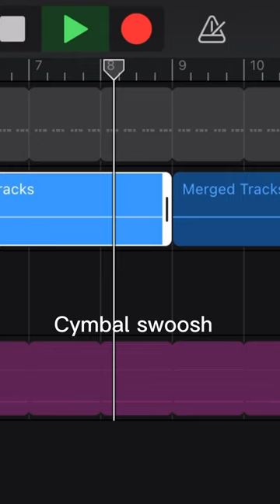How TO Make PHONK in Garageband in 2024?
Phonk ios
How to make phonk on ios phone
How to make drift phonk mac
How to make phonk in garageband